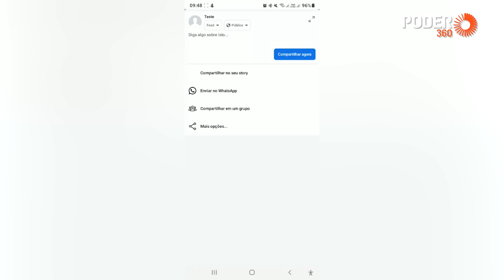Assista ao vídeo enviado por Bolsonaro à PF para provar post por engano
A defesa do ex-presidente Jair Bolsonaro (PL) entregou à PF (Polícia Federal) na 4ª feira (26.abr.2023) um vídeo que simula o compartilhamento de publicação do Facebook. O material foi entregue depois do depoimento de Bolsonaro à PF para demonstrar como o vídeo que questiona a eleição do presidente Luiz Inácio Lula da Silva (PT) foi compartilhado por engano pelo ex-presidente, considerando que ele queria enviar a publicação para o seu próprio WhatsApp.

Bolsonaro também enviou foto em hospital nos Estados Unidos e laudo médico, para provar que estava sob o efeito de remédio quando fez o post em 10 de janeiro.